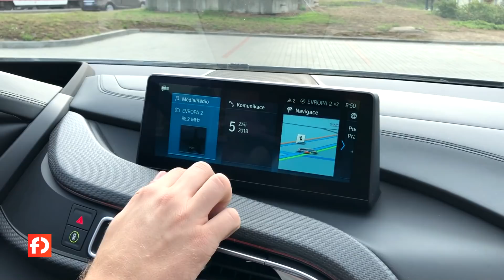BMW i8 Roadster (test)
BMW i8, ať už ve variantě Coupé nebo Roadster, dostalo větší baterie a vyšší výkon
Největší magnet na pohledy lidí dle mého není Lamborghini či Ferrari, ale právě BMW i8 Roadster
Kromě toho, že se z vás za volantem stane „celebrita“, je hlavní předností pružné zrychlení